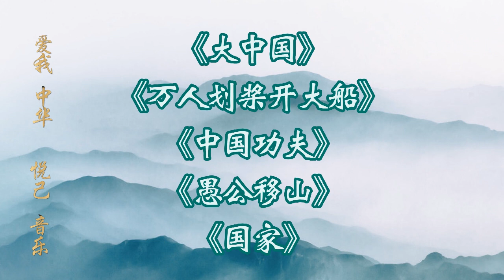《大中国》《万人划桨开大船》《中国功夫》《愚公移山》